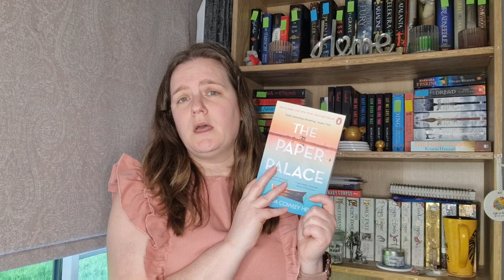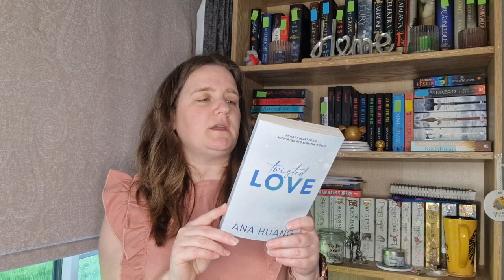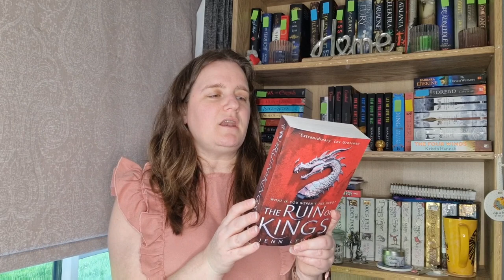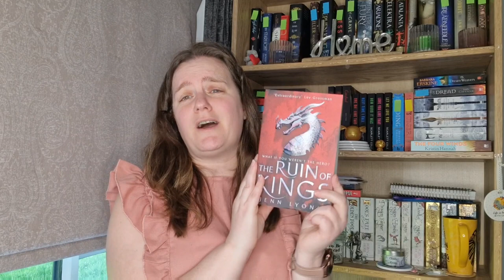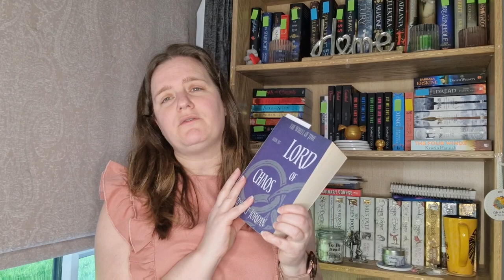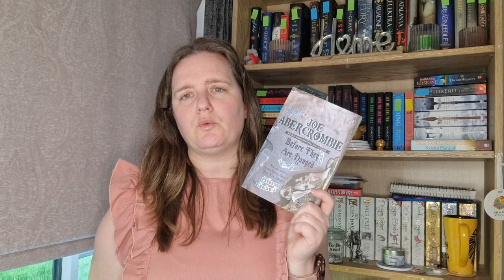June 2023 Might Be Read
Hey everyone!  June I feel like targetting all my books in progress so here are just the ones on my physical TBR.